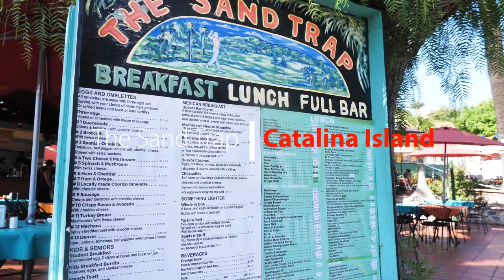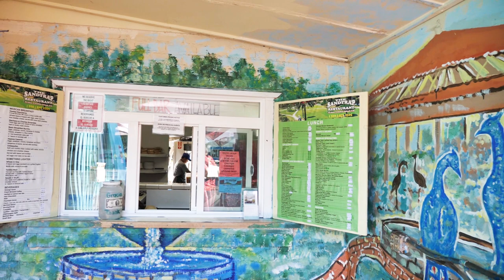Best Breakfast Plate!?! CHILAQUILES (Catalina Island Food Tour)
Quite Possibly the GREATEST Breakfast Plate I've Ever Had!?! (Catalina Island Eats)
We are still on our cruise with the Royal Caribbean, Navigator of the Seas! On this day we take a boat away from our boat and head to Santa Catalina Island. We dock at Avalon, California, rent a golf cart, and make our way to our first food spot for breakfast, "The Sand Trap." The Sand Trap is a Mexican style breakfast, lunch, and happy hour spot serving authentic Mexican dishes. This place is considered by locals as a hidden gem, hole in the wall. mom and pop shop. You'll have to golf cart your way to find this place as it is, not at all, reasonable walking distance. You'll have to ask locals to point you in the right direction. Here at the Sand Trap, I got the recommended breakfast dish by an employee, the chilaquiles, and the chilaquiles blew my taste buds out of the island! I've had chilaquiles before, but the way this restaurant prepared it was a touch of Mexican home cooked brilliance. Hats off to the chef! This was the Best Breakfast Plate. That's also the title of this video. I hope you enjoy the video. To stay updated when I upload new videos, just push the bell button to be notified so you won’t miss anything. Thanks for taking the time to watch!

Your Food Inspired CrEATor
-CHRISTIANL

“FIRST” SF🌉Bay Area Street Food Guide 📖 in circulation here ➡️ | Get YOUR copy today!

We hope you enjoy the production. We spend a lot of time making the project amazing. If you feel led to donate these are our sites to do so. It really means the world to us and helps us continue crEATing.